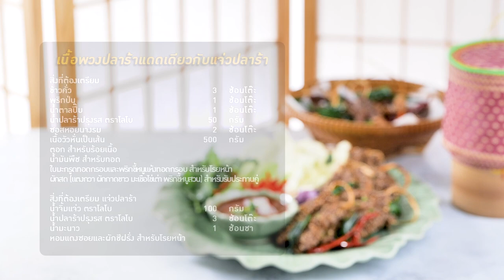เนื้อพวงปลาร้าแดดเดียวกับแจ่วปลาร้า สูตรเด็ดอ.ยิ่งศักดิ์อร่อยล้ำสมัย มีสไตล์ไปกับโลโบ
▲Line @yingsakfood

แจกสูตร เนื้อพวงปลาร้าแดดเดียวกับแจ่วปลาร้า

น้ำปลาร้าปรุงรส ตราโลโบ 50 กรัม
เนื้อวัวหั่นเป็นเส้น  500 กรัม
ตอก สำหรับร้อยเนื้อ
ใบมะกรูดทอดกรอบและพริกแห้งขี้หนูแห้งทอดกรอบ สำหรับโรยหน้า
ผักสด (แตงกวา ผักกาดขาว มะเขือไข่เต่า พริกขี้หนูสวน) สำหรับรับประทานคู่

1.ใส่ข้าวคั่วลงในภาชนะ ตามด้วยพริกป่น น้ำตาลปี๊บ น้ำปลาร้าปรุงรส ตราโลโบ ซอสหอยนางรมและเนื้อวัวติดมันหั่นเป็นเส้น เคล้าผสมให้เข้ากัน
2.นำเนื้อมาร้อยใส่ตอก มัดให้สวยงาม เรียงบนตะแกรง นำไปผึ่งแดด พอแห้ง เตรียมไว้
3.นำเนื้อพวงลงทอดในน้ำมันพืชที่อุ่นไว้ ทอดจนสุกเหลือง ตักขึ้น พักให้สะเด็ดน้ำมัน
4.จัดเนื้อพวงปลาร้าลงในภาชนะ โรยหน้าด้วยใบมะกรูดทอดกรอบและพริกแห้งขี้หนูแห้งทอดกรอบ รับประทานกับแจ่วปลาร้าและผักสด พร้อมเสิร์ฟ
สิ่งที่ต้องเตรียม แจ่วปลาร้า
น้ำจิ้มแจ่ว ตราโลโบ   100 กรัม
น้ำปลาร้าปรุงรส ตราโลโบ 3 ช้อนโต๊ะ
หอมแดงซอยและผักชีฝรั่ง สำหรับโรยหน้า
วิธีทำ แจ่วปลาร้า
ใส่น้ำจิ้มแจ่ว ตราโลโบลงในภาชนะ ตามด้วยน้ำปลาร้าปรุงรส ตราโลโบและน้ำมะนาว คนผสมให้เข้ากัน ตักใส่ภาชนะ โรยหน้าด้วยหอมแดงซอยและผักชีฝรั่ง เตรียมไว้